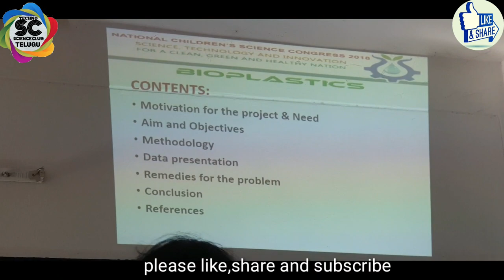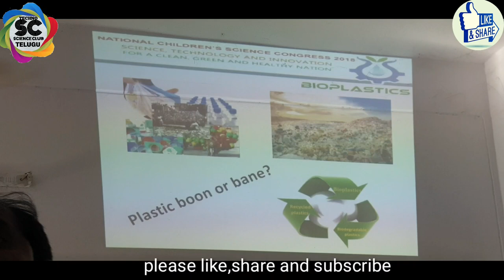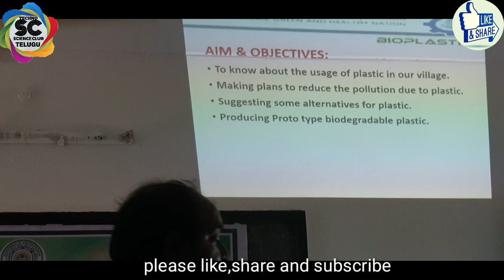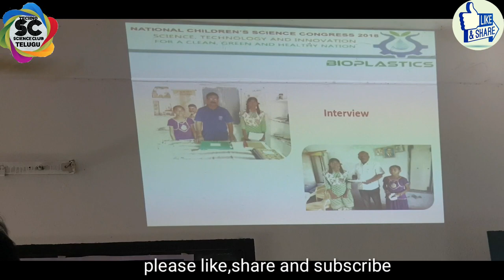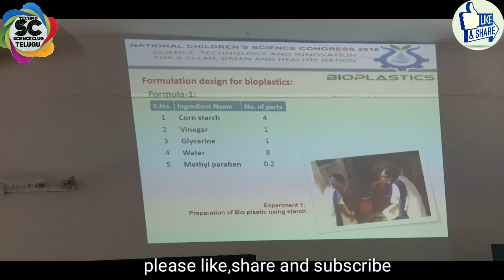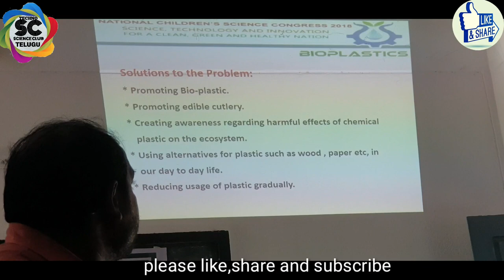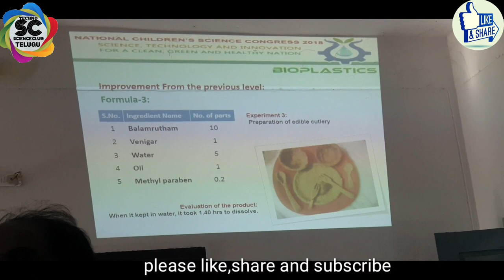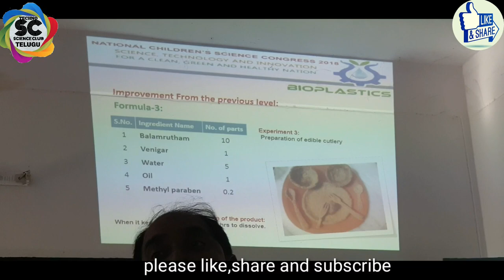How to prepare a project for National children science Congress - Model project